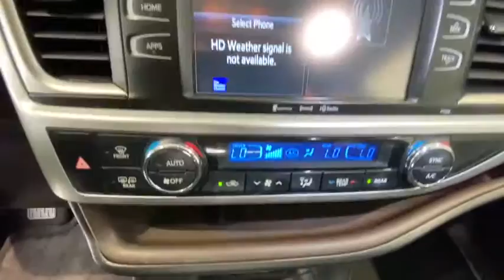2016 Toyota Highlander Redding, Eureka, Red Bluff, Chico, Sacramento, CA GS150699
PREDAWN GRAY MICA Used 2016 Toyota Highlander available in Redding, California at Lithia Chevrolet Redding. Servicing the Eureka, Red Bluff, Chico, Sacramento, CA area.
2016 Toyota Highlander FWD 4dr V6 LE Plus - Stock#: GS150699 - VIN#: 5TDZKRFH2GS150699

REDUCED FROM $26500! EPA 25 MPG Hwy/19 MPG City! PRICED TO MOVE $200 below Kelley Blue Book! Third Row Seat iPod/MP3 Input Satellite Radio Back-Up Camera CD Player Dual Zone A/C Bluetooth Hitch Aluminum Wheels CLICK ME! KEY FEATURES INCLUDE: Third Row Seat Power Liftgate Rear Air Back-Up Camera Satellite Radio iPod/MP3 Input Bluetooth CD Player Aluminum Wheels Dual Zone A/C Rear Spoiler MP3 Player Remote Trunk Release Keyless Entry Privacy Glass. OPTION PACKAGES: TOWING RECEIVER HITCH & WIRE HARNESS. Toyota LE Plus with PREDAWN GRAY MICA exterior and BLACK interior features a V6 Cylinder Engine with 270 HP at 6200 RPM*. EXPERTS RAVE: The meaty three-spoke steering wheel is precise and if you drive quickly around a tight turn the Highlander remains secure with a decent amount of grip. -Edmunds.com. Great Gas Mileage: 25 MPG Hwy. AFFORDABILITY: Reduced from $26500. This Highlander is priced $200 below Kelley Blue Book. VISIT US TODAY: Are you browsing other Mt. Shasta or Red Bluff Chevrolet dealerships? Dont buy until you visit Lithia Chevrolet of Redding. Our inventory includes the popular Chevy Cruze the versatile Chevy Suburban and the powerful Chevy Silverado pickup truck. Browse our entire inventory of cars trucks and SUVs. Pricing analysis performed on 7/29/2020. Horsepower calculations based on trim engine configuration. Fuel economy calculations based on original manufacturer data for trim engine configuration. Please confirm the accuracy of the included equipment by calling us prior to purchase.